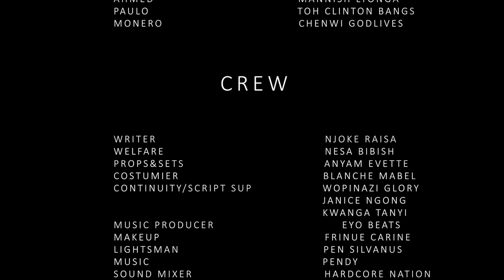KANJO |S1 EP 18| LATEST AFRICAN WEB SERIES 2020 | WITH EN SUBTITLES